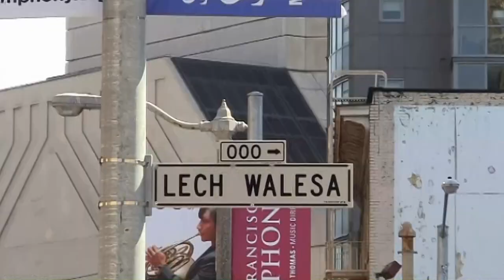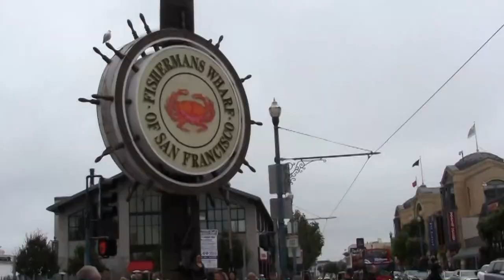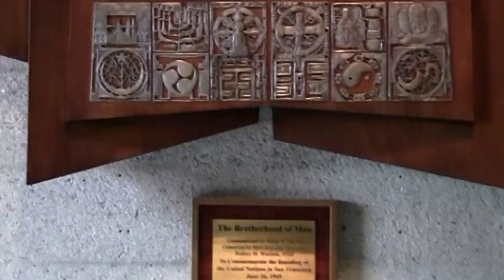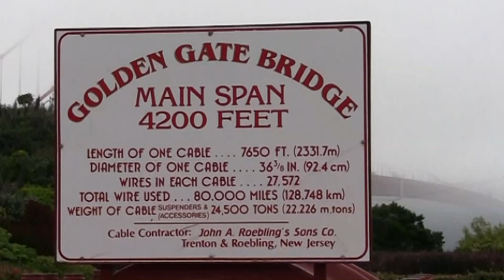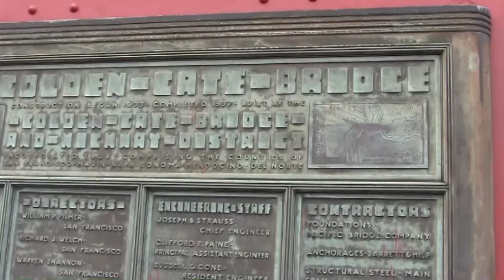USA - San Francisco (subtitles POL, ENG, GER, SPA)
San Francisco leży na zachodnim wybrzeżu Stanów Zjednoczonych, na szczycie półwyspu San Francisco i oparte jest swoimi granicami o wybrzeża Pacyfiku i zatoki San Francisco. W skład miasta wchodzi też kilka wysp położonych w zatoce, między innymi Alcatraz.